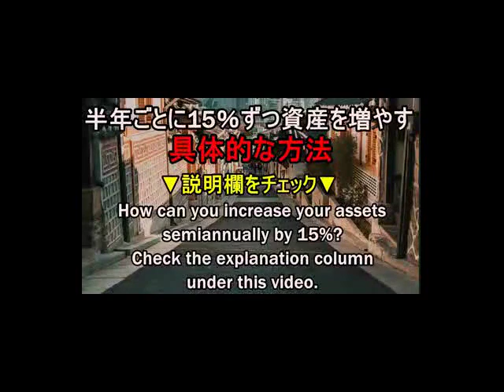海外 進出支援 農業投資価格 とは何